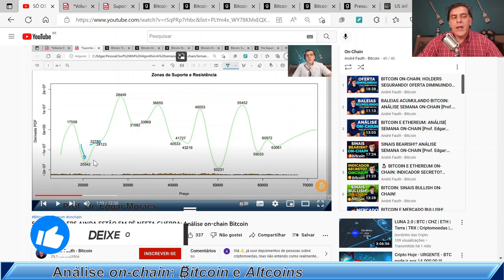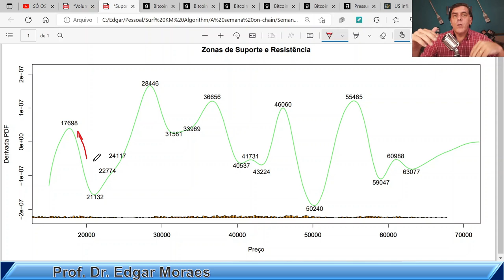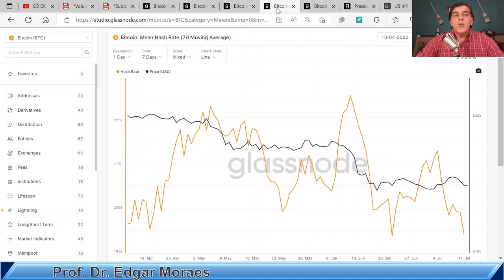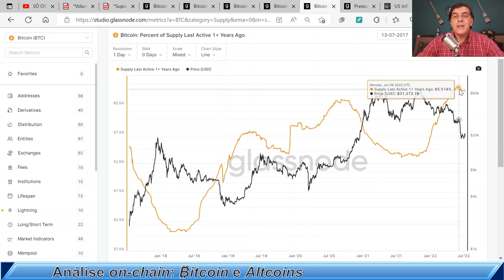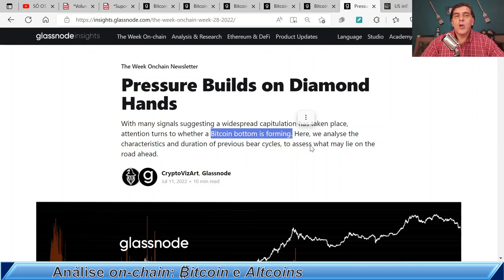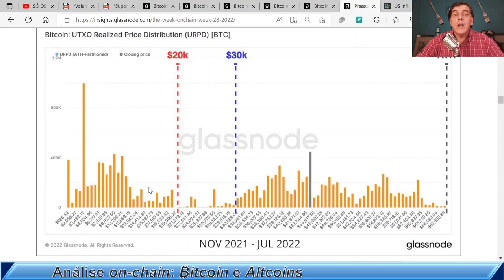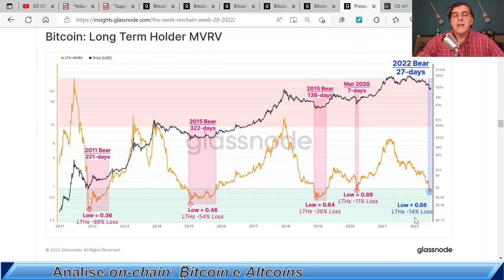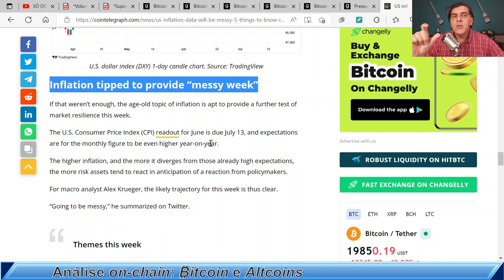SOB PRESSÃO: Análise on-chain Bitcoin